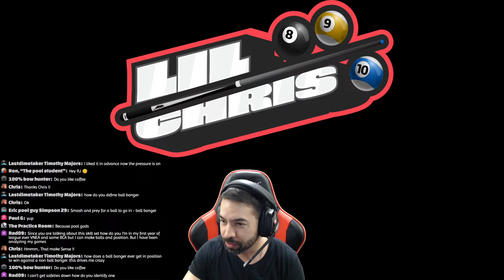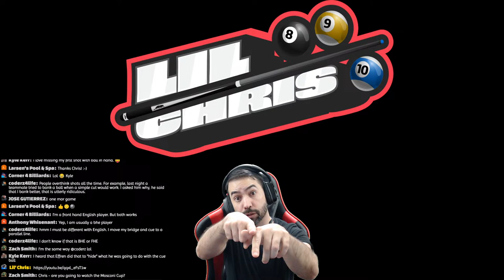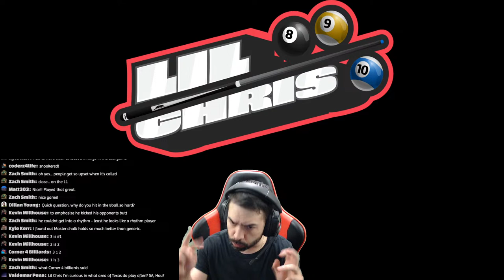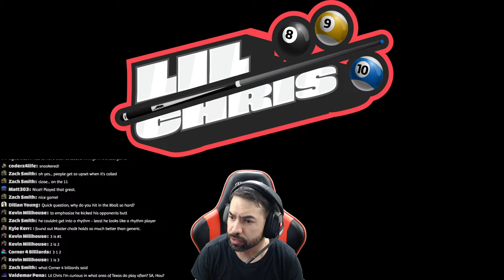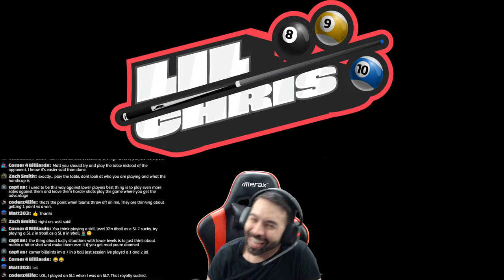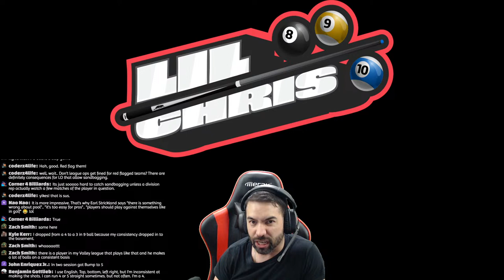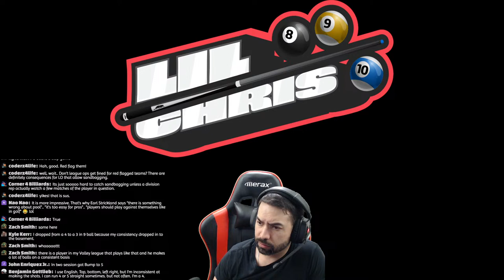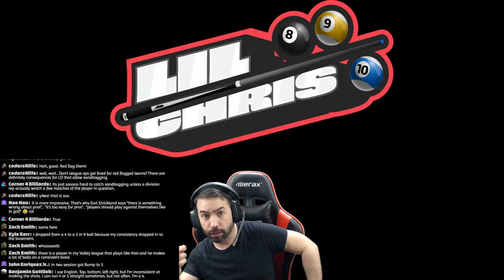!!! Live Stream !!! Lets Review Three APA 8-Ball Matches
Alright everyone!  Tonight I'm going to review my last 3 APA 8-Ball matches from the Summer 2021 session.  In these matches, I'm playing against one skill level 7 for a race to 5 and two skill level 6s for races to my 5 to their 4.

Equipment:
Logitech C922x Webcam
Gaming Chair
Corsair Headset

Chapters:
00:00:00 [Intro]
00:04:42 [Chat With Viewers]
00:12:54 [First Match]
00:57:49 [Chat With Viewers]
01:28:21 [Second Match]
02:07:58 [Chat With Viewers]
02:35:11 [Third Match]
03:11:21 [Final Chat With Users]